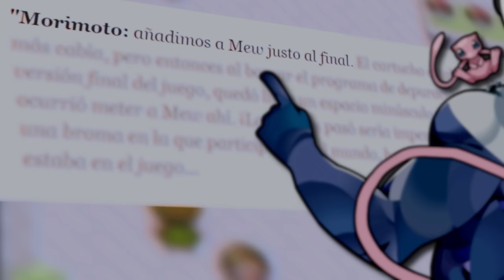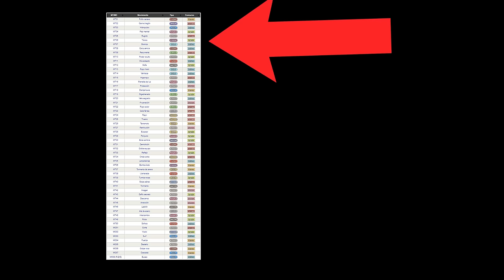¿Cómo de RÁPIDO puede MEW terminar Pokémon Rojo Fuego/Verde Hoja solo? [ESPECIAL NAVIDAD]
retopokémon Mew es un miiiiiiiiiiiiiiiiiiiiiiiiinehhhhhhhhhhhhhhhhh

Por cierto, mi rival se llama Karster por mi mejor amigo y compañero de piso @Karster ¡Dejarle una sub!

REGLAS:

1. No puedo usar objetos en combate (No incluyendo objetos equipados)
2. Solo Magikarp con Saplicadura en los combates dobles
3. No puedo usar Doble Equipo, Reducción o cualquier otro movimiento que me suba la evasion
4. No depender de la suerte para ganar combates (EJ: Reiniciar el combate 50 veces para que hipnosis siempre dueram 5 turnos seguidos y acierte siempre a la primera)
5. No puedo guardar entre miembros de la liga (puede que quite esta regla en situaciones muy concretas EJ: Tras 325 intentos no pierdo ni una vez contra Sixto ni Fátima)
6. Si me sale un Pokémon Shiny salvaje y consigo capturarlo puedo modificar mi Pokémon principal para que sea Shiny durante el resto del video.

Gracias a Edge por cortar el video y ponerle la música y los carteles.

Gracias a mi por revisar todo al final 😎

00:00 Intro 1
02:15 Mensaje Navidad
04:02 Intro 1
07:17 Karster 2
07:41 Brock
11:18 Karster 3
12:19 Misty
12:58 Karster 4
13:43 Teniente Notas
14:34 Karster 5
15:30 Giovanni 1
16:21 Karster 6 1
19:39 Erica
20:10 Koga
20:52 Karster 6 2
22:18 Giovanni 2
23:18 Sabrina
24:03 Blaine
24:55 Giopaninni 3
25:53 Karster 7
27:28 LIGA DE KANTO
48:32 Pensamientos finales, Ranking
51:24 Revisión anual :)

¿Sigues aquí? ¿Qué haces leyendo esto, notas? Déjame un like anda.

¡El año nuevo será una época luminosa con el que nos vamos a ver de frente con la cara!